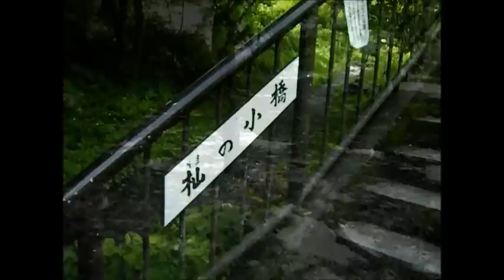ラーツー車中泊と御岳苑地20150606 その3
御岳苑地は緑がいっぱい、川もきれい♪
カヌー、ラフティングの主要拠点になってます。
その3は、御岳苑地の紹介です。
BBQやりたかったな…ｗ